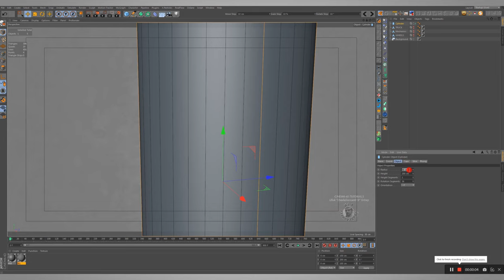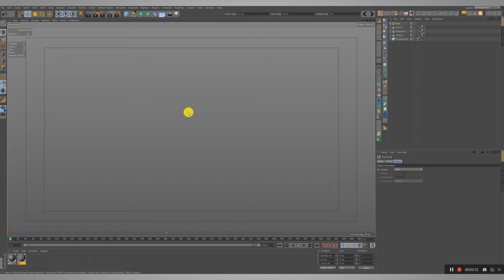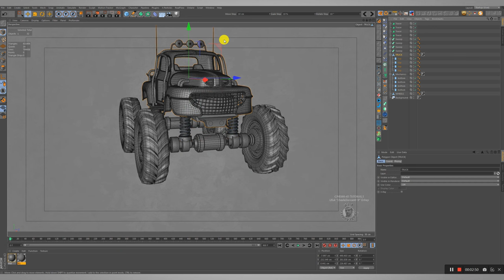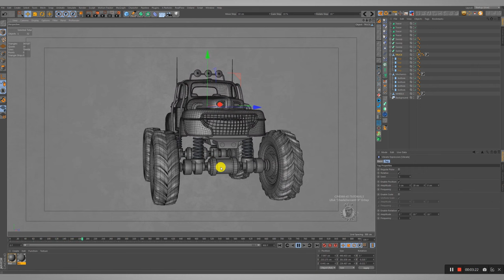Cinema 4D Tutorial - How to make car suspensions in 3 minutes?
In this quick tutorial we're gonna make some car suspensions (helix) in 3 minutes. There are many ways to make this animation in Cinema but this one is the easiest way I guess.

Free music by youtube studio:
Late Night Drive - Nat Keefe & BeatMower